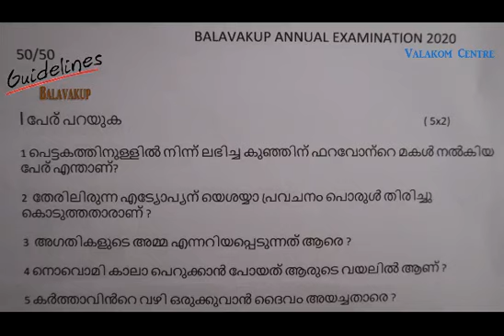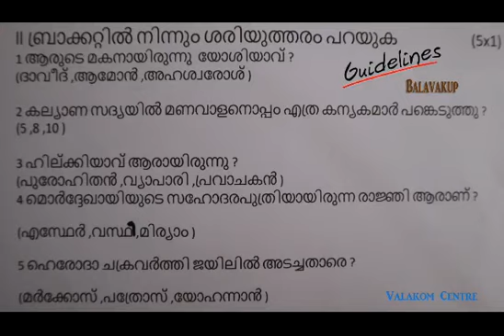Mar Thoma Sunday school exam guide Balavakup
Mar Thoma Sunday School Samajam, Kottarakkara Punaloor Diocese, Valakom Centre, Rev.Viju Varghese ,Exam guide